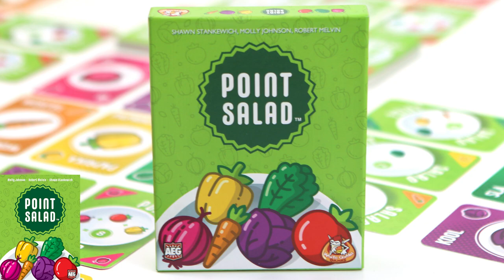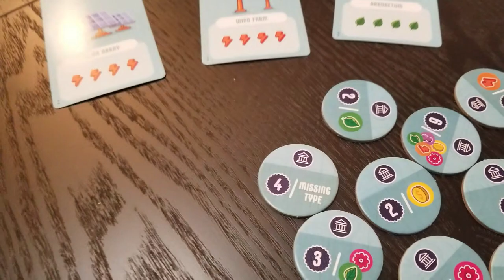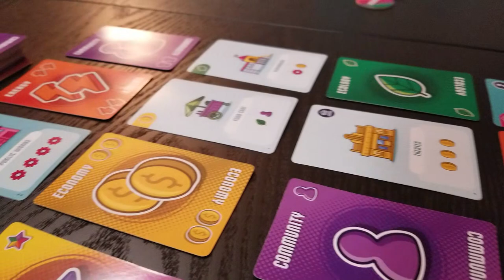OFPG - Point City Preview (We Built This City with Points!)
Build your colorful city to score points and be the best urban planner!

Starla and Mik preview Point City by Flatout Games; designed by Molly Johnson, Robert Melvin, and Shawn Stankewich with art by Dylan Mangini. Point City is a card-drafting takes elements from Point Salad and adds resource management and engine building to increase the strategy. Think you've got what it takes to be an urban planner?

Some footage and images were taken our city of Omaha!